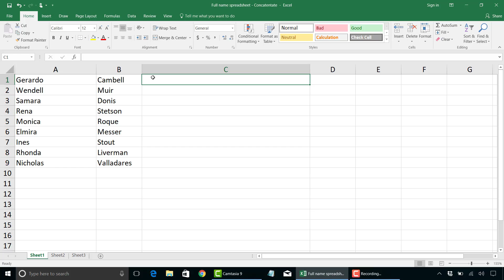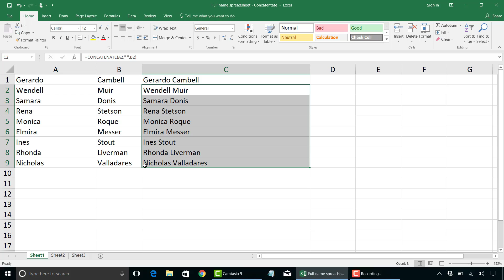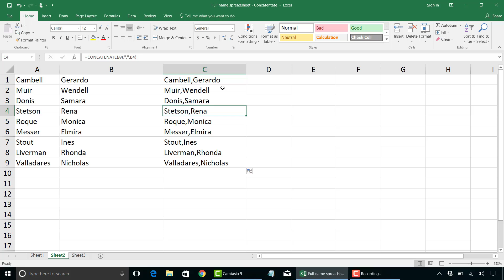How to Merge 2 Columns in Excel 2016 Using the Concatenate Function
During this Microsoft Excel 2016 training, learn how to combine or merge 2 different Excel cells into a new cell. We will use the concatenate function to show how to combine 2 different Excel columns into a new column. In this example, we will add a space in between each set of data, in addition to adding a comma.